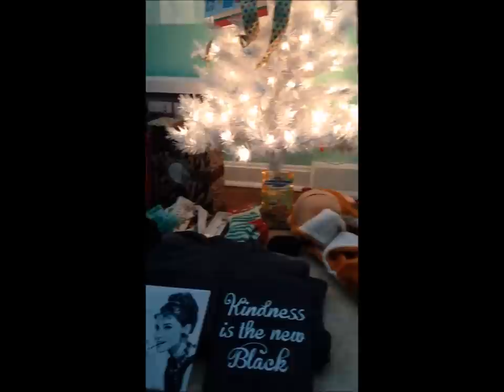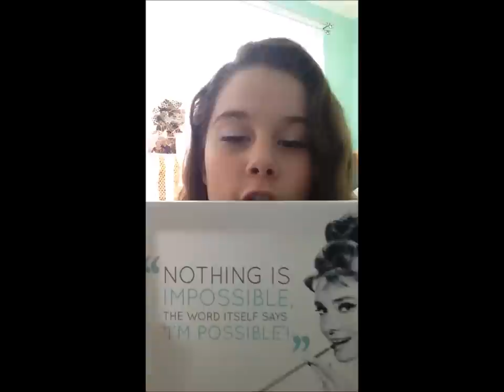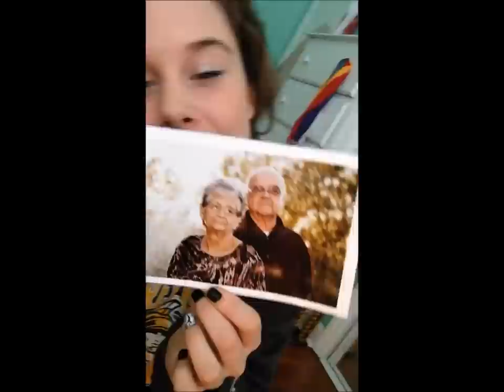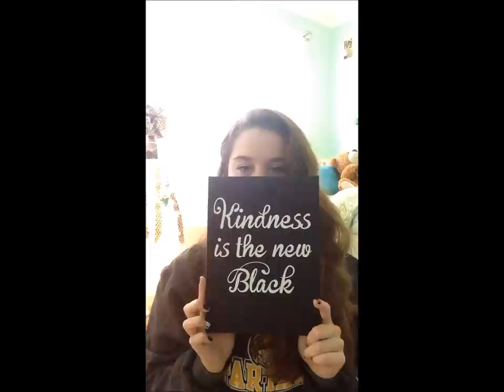What I Got For Christmas 2014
My Cousin made me do it